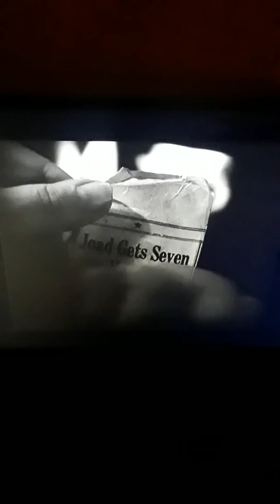the move ( 1940) 'the grapes of wrath' ...very emotional scene as ma joad ( Jane darwell) packs up